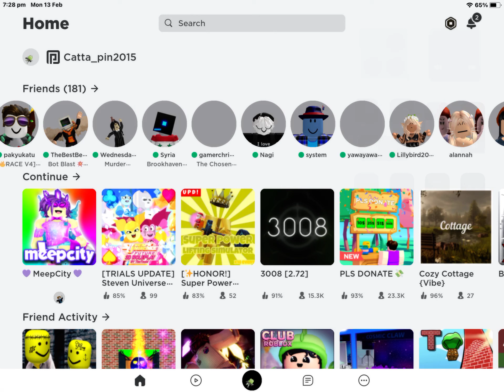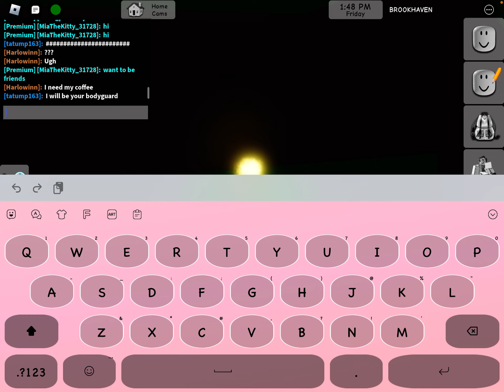HOW TO FIND PORTAL IN BROOKHAVEN 1000000% REAL